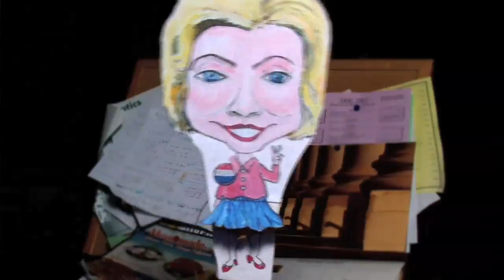Is Female Leadership Scary?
This PBS Documentary focuses on the provocative ideas in Aristophanes' classic Greek play Lysistrata. This comedy about a sex strike to end war presages the rise of female leadership from a joke towards a necessary reality.  Insightful interviews with prominent scholars and female leaders expose the ancient connections among violence, sex, drama, and politics. Interviewees include the Dean of Hofstra Drama James Kalb, Greek drama scholar Victor Bers from Yale, Elizabeth Scharffenberger from Columbia, Mary English from Monclair State (on the role of women), Jeffrey Hurwitt (on Greek forms in modern architecture) and many contemporary female leaders including Norma Kamali, Jane Fonda, Katrina Vanden Heuvel, Carol Jenkins, NY State Senator Liz Krueger, Katha Pollitt and many others.